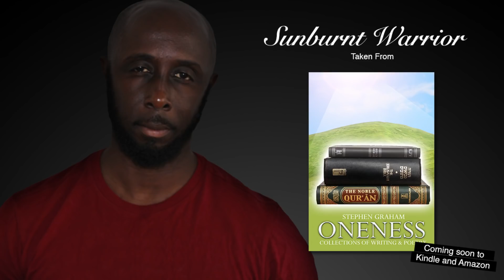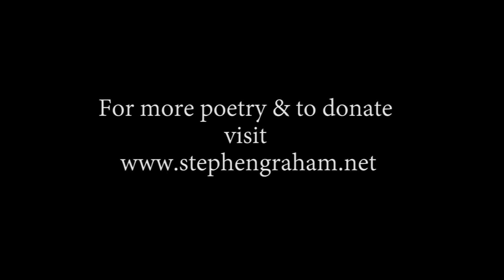Sunburnt Israelite Warrior - Message to all Hebrews (Hebraic Poem)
Oneness the book coming soon. Exploring the Abrahamic books unveiling the foundations of the Children of Israel and their role.